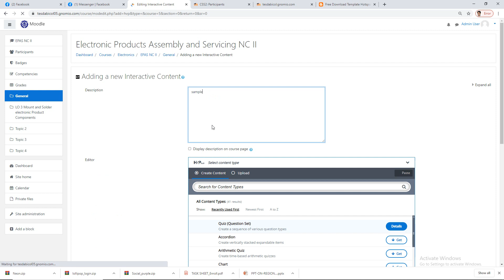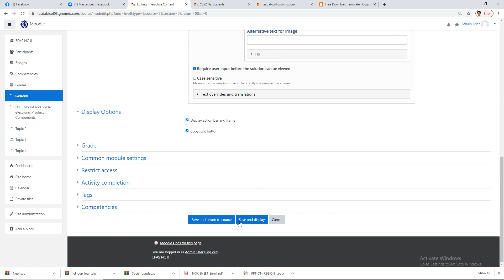How to add flashcard using H5P